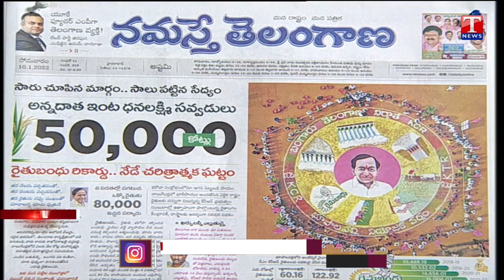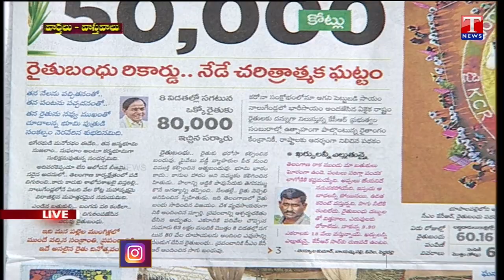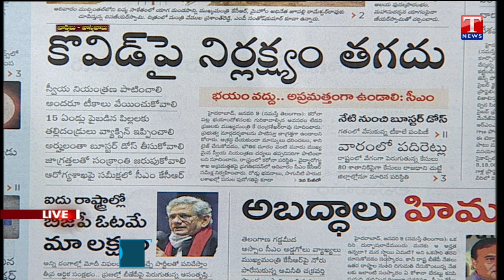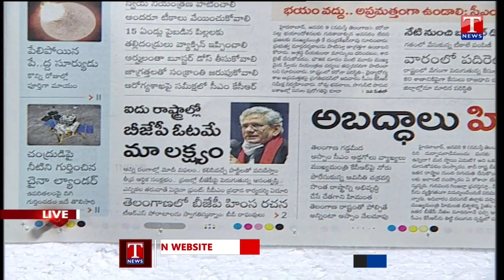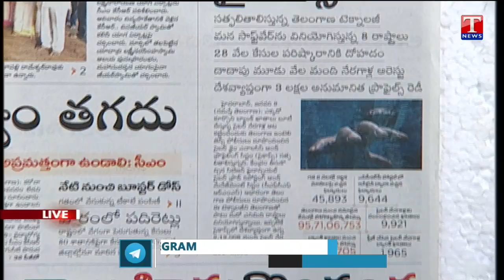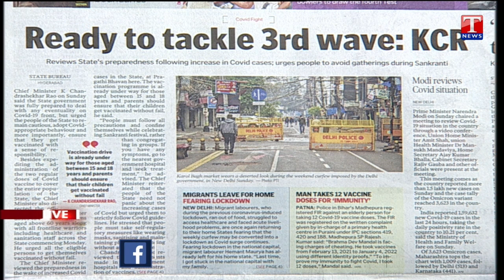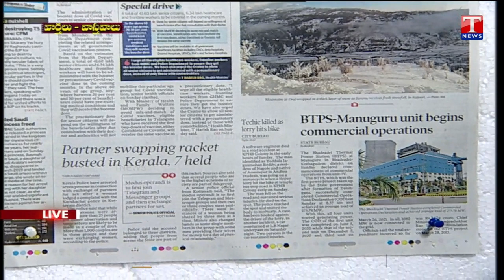Varthalu Vastavalu || Today's Newspaper Headlines || 10-01-2022 || T News